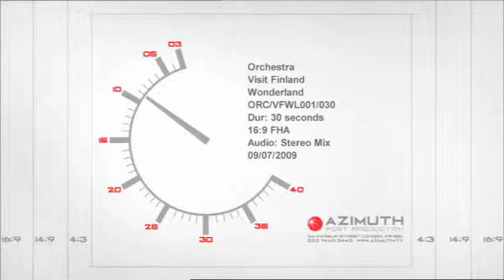Wonder Land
This cinema spot was produced as part of a wider Wonder Land campaign for Visit Finland whilst in my Art Director role at Orchestra. Music is called Dan by Michael Nyman from the Wonderland album.